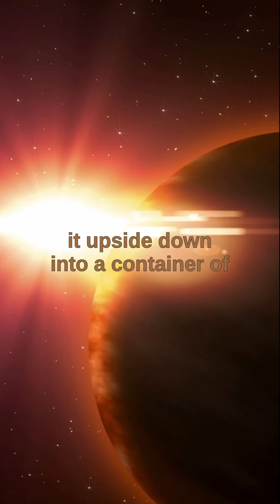Evangelista Torricelli proved the existence of vacuum and air pressure